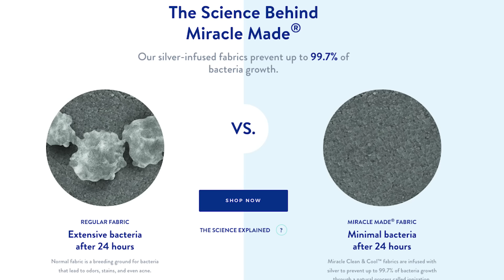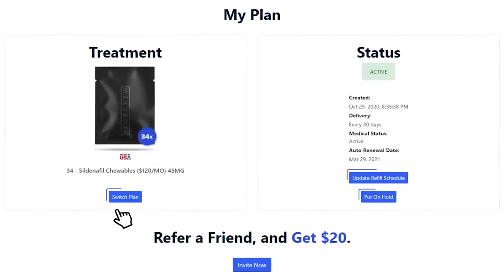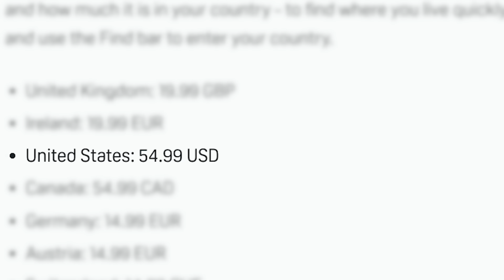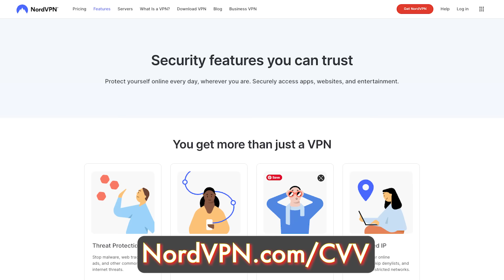Kayla Braxton On Paul Heyman Feud, R-Truth, The Rock's WWE Return, Leaving The Bump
Kayla Braxton (@kaylabraxtonwwe) is a broadcaster signed to WWE where she works as a host and backstage correspondent. She joins Chris Van Vliet in Hollywood, CA to talk about how she got her start working on TV in Orlando, her childhood dream to play in the WNBA, getting hired by WWE, learning about pro wrestling on the job, her on-screen feud with Paul Heyman, why she insists that she is 4'11.5" tall and that her Wikipedia page should be updated, hosting The Bump and her decision to leave the show, being backstage for The Rock's return on Smackdown, what the atmosphere was like in Chicago when CM Punk returned to WWE at Survivor Series and much more!

BLUECHEW: Use the code CVV to get your first month of BlueChew for FREE

00:00 Intro
00:32 Her favorite Dad jokes
01:45 Her height wrong on Wikipedia
03:11 Her experience moving to Los Angeles
04:47 Working the Red Carpet of Movie Premieres
5:39 Memories of working with John Cena in WWE
8:07 What did she do before WWE?
11:21 Not being a wrestling fan before being hired by WWE
12:11 How did she get hired by WWE?
15:20 What did her WWE audition look like?
18:59 Showcasing her personality in WWE
19:55 How Paul Heyman helped her career
23:47 What does a day of WWE TV look like
25:26 The Rock appearing on Smackdown
30:34 Who are her favorite coworkers in WWE?
34:56 Where can she grow from here with WWE?
36:45 Dressing up as Michael Cole for Halloween
39:42 Would she ever want to be a commentator?
41:00 Where did she start watching wrestling?
43:00 Was she called out on making mistakes
44:12 What was her old dream job?
46:26 Why did she leave The Bump?
47:14 Has she taken a bump?
49:06 Randy Orton’s return to WWE
49:46 Wrestling been more popular than ever
51:00 Becoming a WWE fan
51:42 When did she see CM Punk for the first time?
54:04 It being the best era ever in wrestling
55:48 Advice for people who want to work for WWE
56:43 Getting comfortable being on camera
58:47 3 Things Kayla Braxton is grateful for